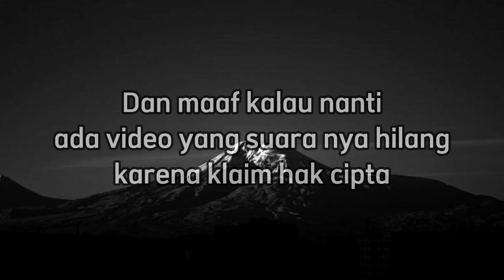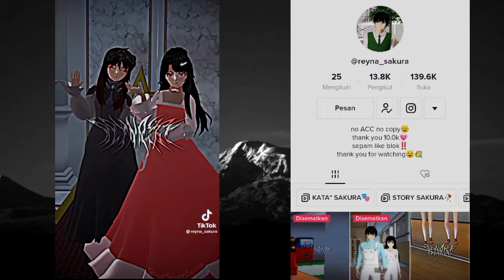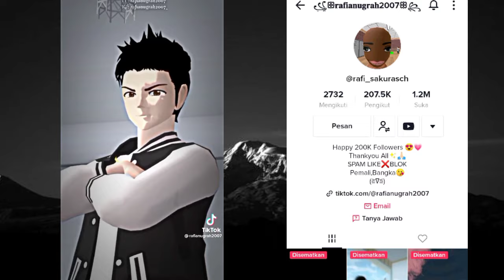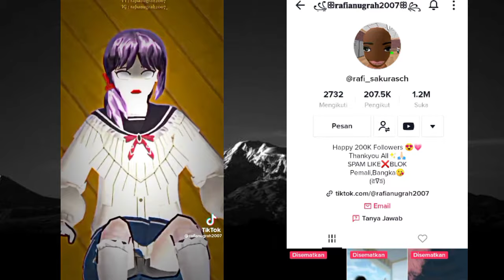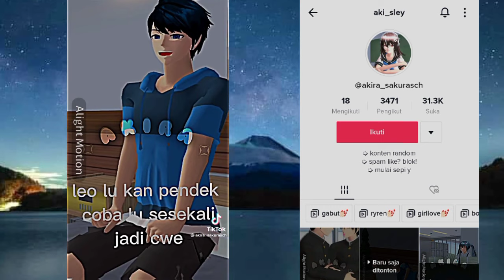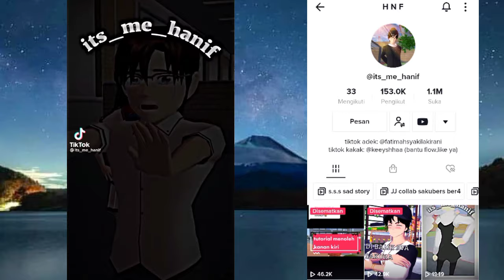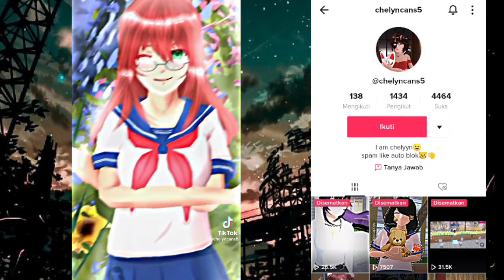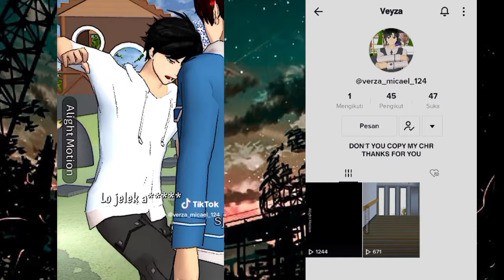Kumpulan Tiktok Sakura School simulator part 1💐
Kalau ada video milik kalian, saya izin pakai yaaa